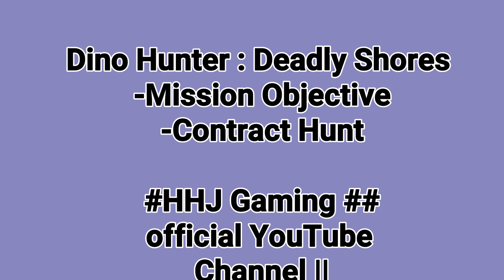Dino Hunter : Deadly Shores Ep:-1 | 2023 Gameplay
First Episode of Dino Hunter : Deadly Shores. killing various dinosaur in this episode /region.